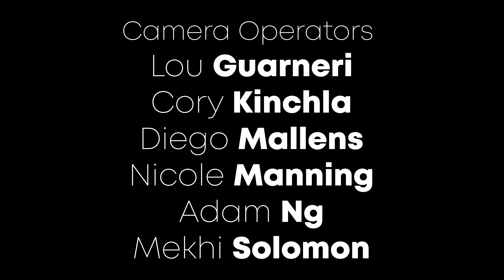Priya Purushothaman / Raag Mishra Hemant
The Biryani Boys Presents...
Raag Mishra Hemant
Priya Purushothaman - Vocals
Suhail Yusuf - Sarangi
VIkas Yendluri - Tabla

Directed by David Freeman
Edited by Lou Gaurneri
Camera Operators:
Lou Guarneri, Cory Kinchla, Diego Mallens, Nicole Manning, Adam Ng, Mekhi Solomon